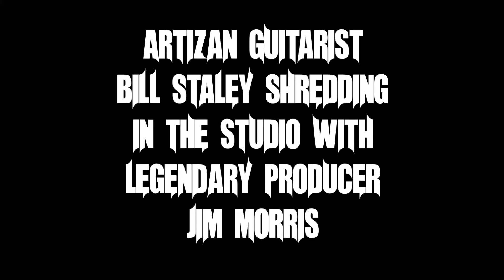Artizan Studio Diary 1 2018 - Guitar Sessions 1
New Artizan 2018
Go to Artizanmetal.com for early access